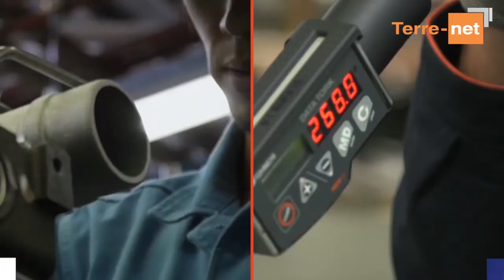Kubota, Hervé Gérard-Biard : « Déjà 5 000 tracteurs produits en France ! »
Dans une interview exclusive, Hervé Gérard-Biard, le patron de Kubota tracteur en Europe s’exprime sur la montée en puissance des tracteurs « made in France » ainsi que sur les avantages et inconvénients de produire des tracteurs en France. Il évoque également la stratégie de développement de Kubota sur le Vieux continent.